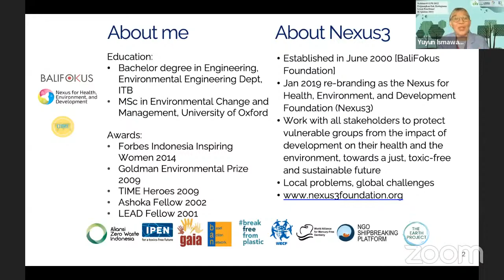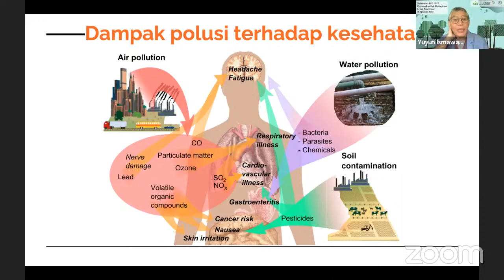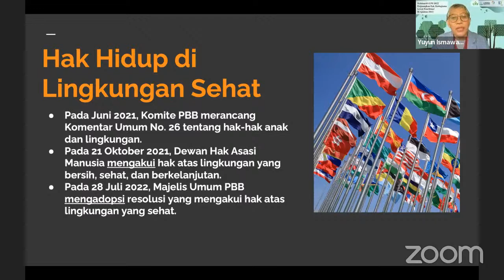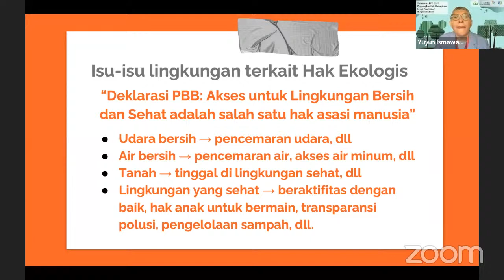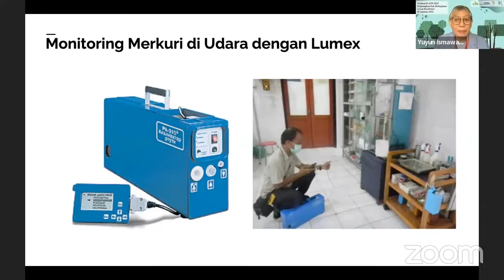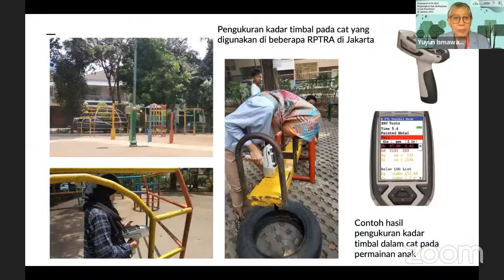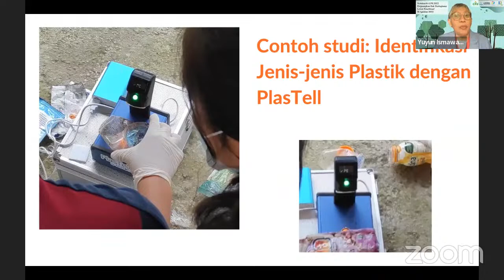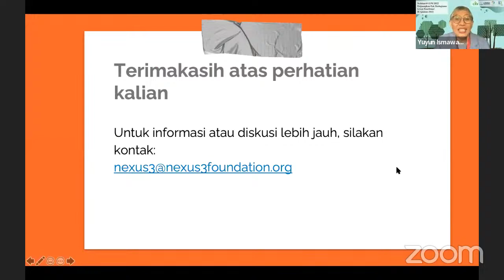Webinar#4 Perjuangkan Hak Ekologismu Lewat Penelitian!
Speaker:  Yuyun Ismawati (Co-founder & Senior Advisor NEXUS3)
Host: Monika Raharti, Ph.D. (Direktur CYS)

Acara ini didukung oleh:
MIND.ID, Grab Indonesia, PT Paragon, FPPBI, FPPBI Cabag Jateng IAFI-ITB, Ganesha 83, Gama Edu, Pudak Scientific, MGMP Fisika Kota Makassar